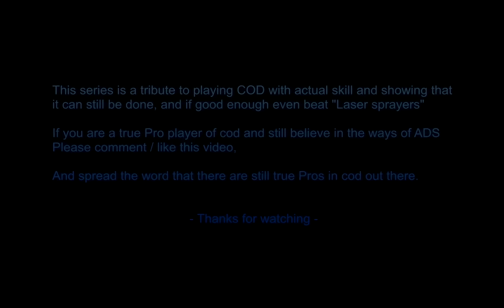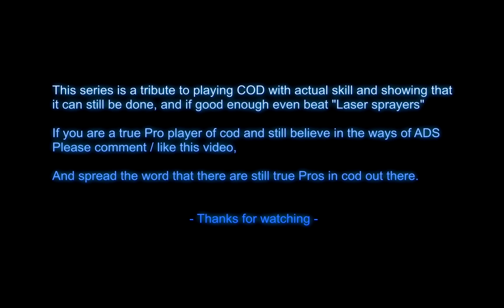Blackops2 ImortalTJones: MSMC ADS Pro 3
A video series where I show how you can be skillful with SMG'S and NOT SPRAY THEM.